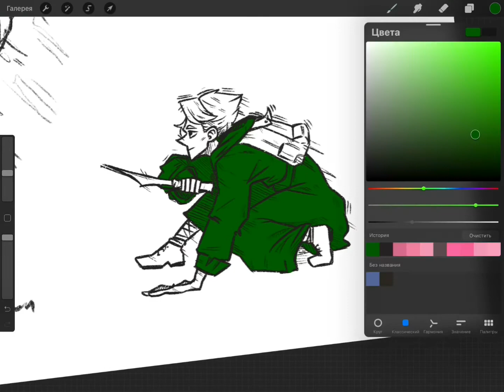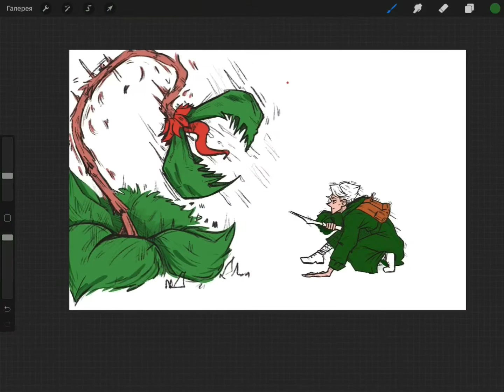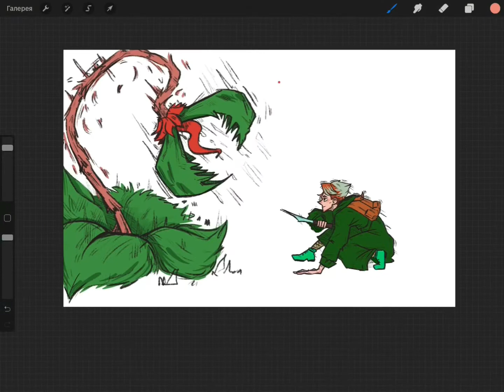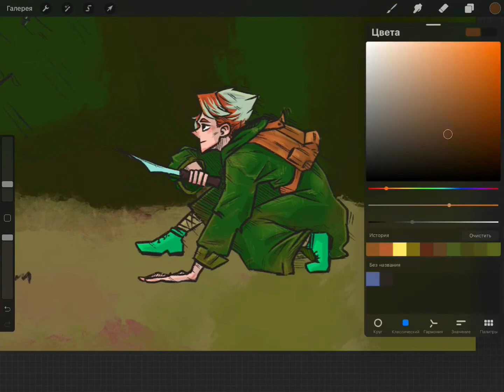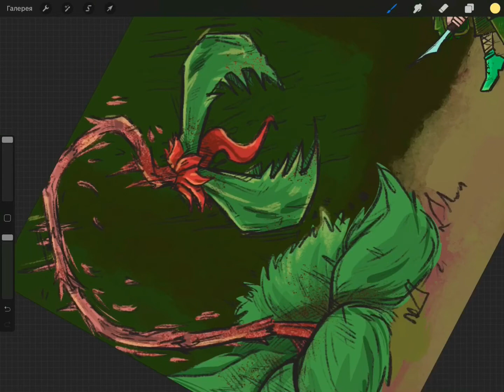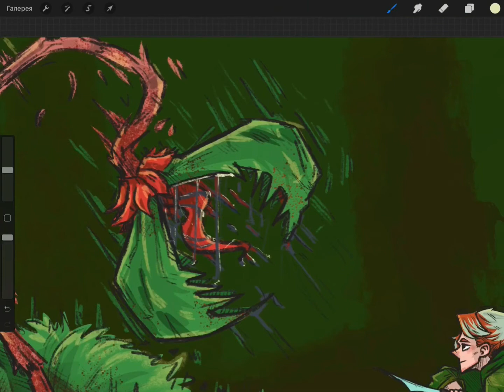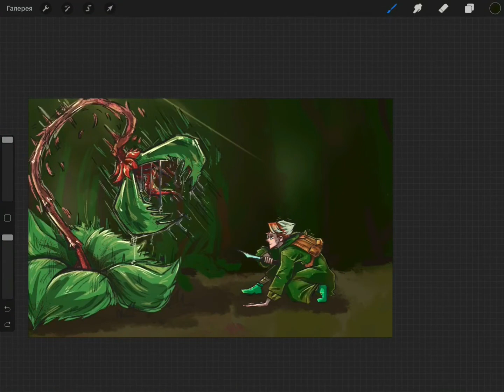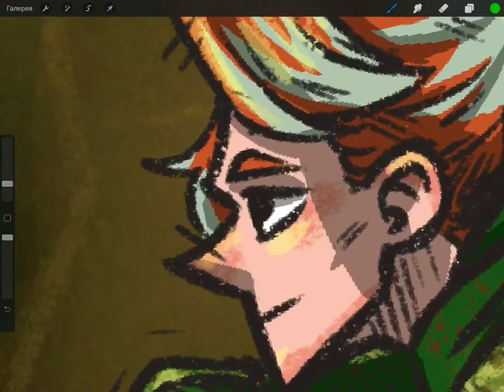Color speedpaint | OC named Nony